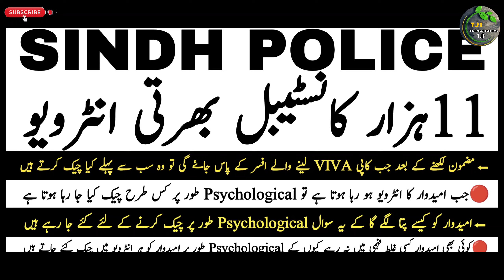Sindh Police Interview Most Important Information | Technical Job Info 1.0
السلام علیکم

Private Companies .